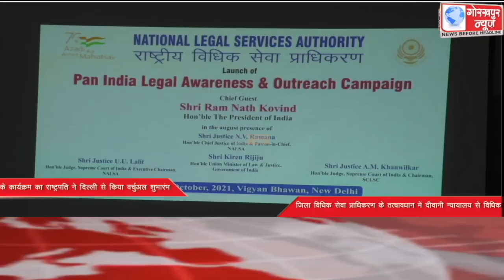GORAKHPUR NEWS Headlines 02-10-2021